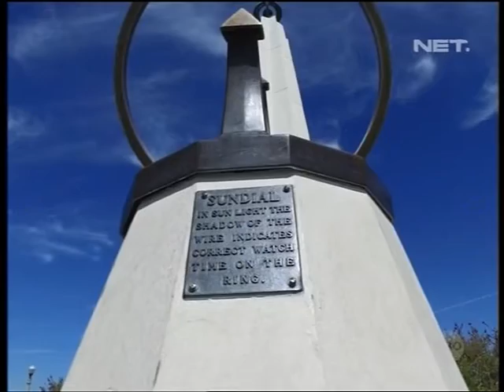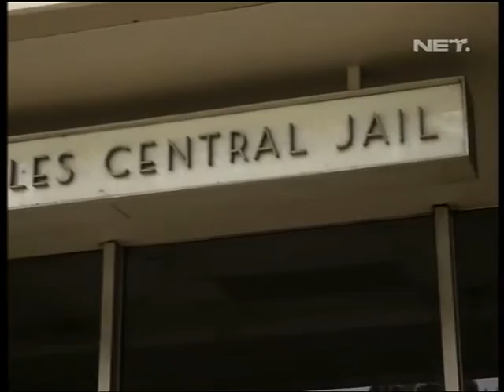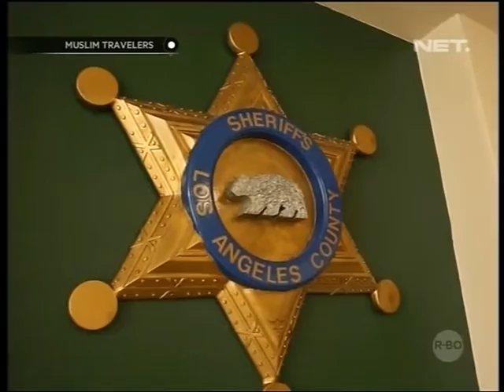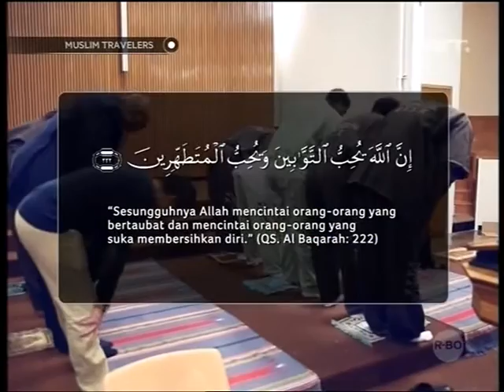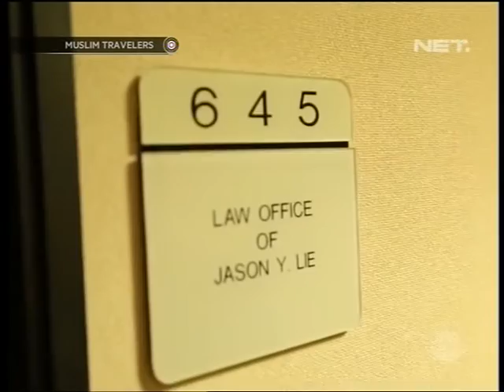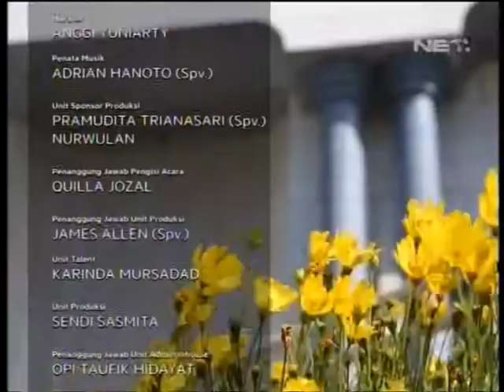Muslim Traveler - Kehidupan Muslim di Amerika – NET (22/06/16)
Tahukah kamu? Di California paling tidak ada 240 masjid dan komunitas muslim di sana cukup banyak dan besar. Masjid King Fahd, adalah salah satu masjid penting bagi muslim di California. Selain menjadi tempat beribadah, beragam kegiatan untuk memperdalam ilmu mengenai Islam digelar di sini terutama untuk anak-anak yang hendak belajar membaca Al Quran. Sekitar 150 anak belajar di masjid ini yang datang dari berbagai sekolah.

Ada juga kisah pengacara sukses asal Indonesia di Los Angeles, Jason Lie, yang membawa keluarganya untuk belajar Al Quran di masjid. Tonton kisah Jason dan tulis pendapatmu di kolom komentar!